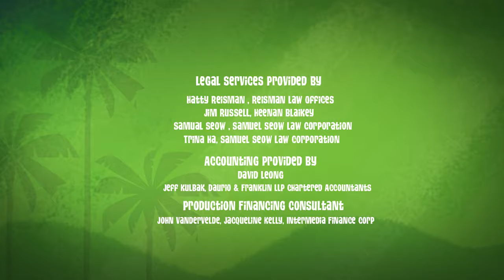George Vs. Ursula 👊 | George of the Jungle | Full Episode | Cartoons For Kids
George and Ursula are like ying and yang. George saves the jungle animals, Ursula terrifies them. When Ursula is taken out of the equation, George discovers that there's such a thing as too much help as the jungle goes all soft. Can George restore balance to the force before the jungle turns into the world's largest petting zoo?

George of the Jungle | Season 2 | Episode 8 | Natures Call / Much Ado About Stuffing